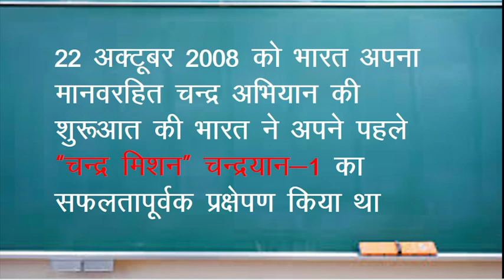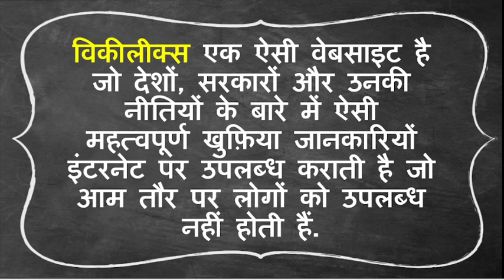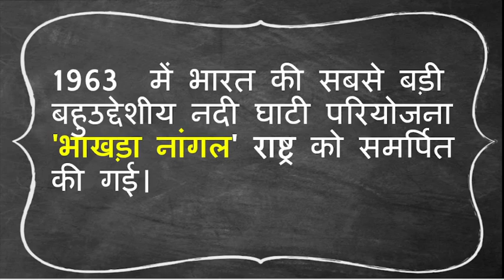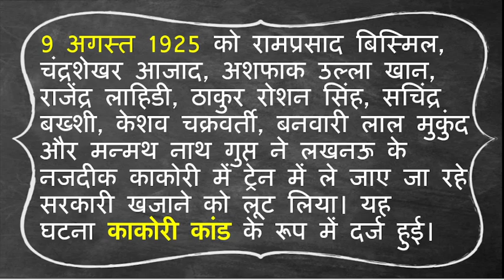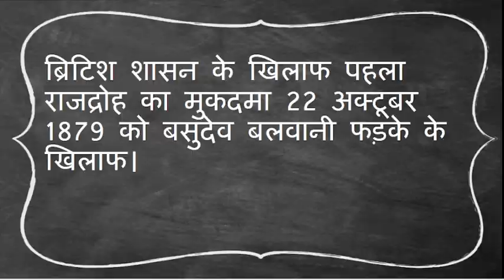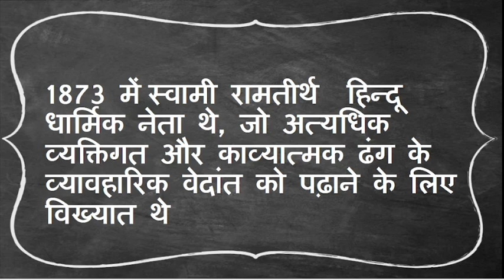22 अक्टूबर आज का इतिहास | 22 October Today |Aaj ka Itihaas IAaj ka Itihas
22 October History: Know The Historical Significance of 6 October in Indian and World Context.6 October is important for many reasons in the history of India and the world. Every day is very important in the history of India. If we look back in history then every day some special  event has happened which has marked its status in history.

आज 22 अक्टूबर है। देश और विदेश के इतिहास में 22 अक्टूबर को कई ऐसी घटनाएं हुई थीं जिसे जानना आपके लिए बेहद ज़रूरी है। तो आइए नज़र डालते हैं आज के इतिहास पर।

इतिहास के बारे में,
इतिहास के बारे में कुछ जानकारी,
इतिहास के पन्नों से
आज के दिन देश में क्या हुआ था
अक्टूबर का इतिहास
अक्टूबर इतिहास
Tareekh Gawah Hai
October History
today history
TODAY HISTORY
ITIHAAS ME AAJ KA DIN
octoberr ka itihas
october in indian history
ocotober  events
what happened on october 4th
October  ko Kya hai
itihas ke panno se
itihaas ke panno me aaj ka din
november in indian history